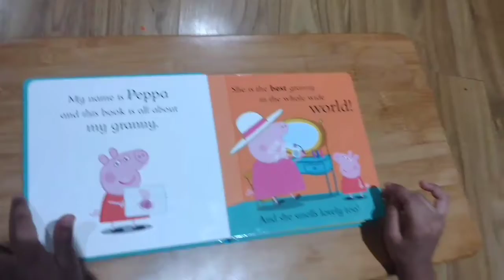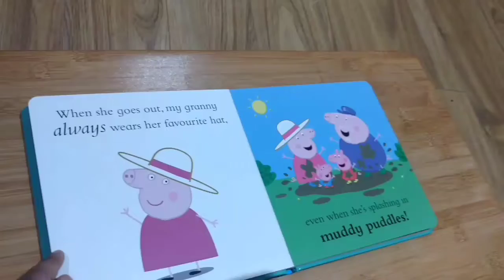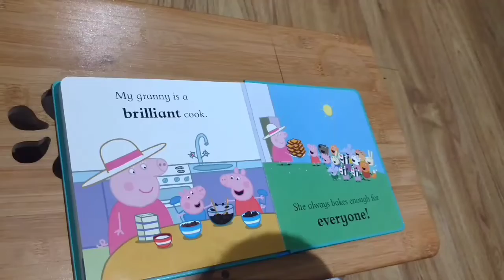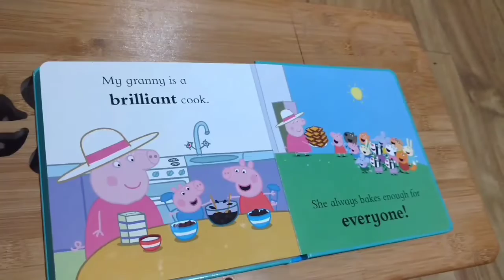Peppa Pig My Granny - Book reading by Sanjana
Book Reading by Sanjana